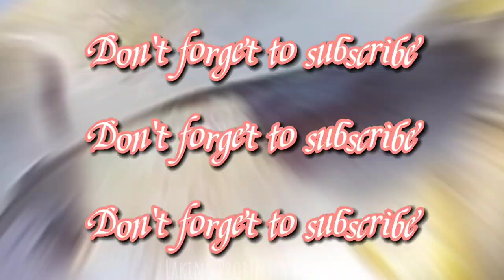harvest mode of trevally and dapulog fish !🎣🤘